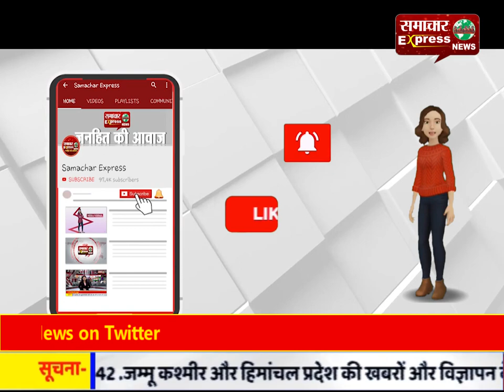पुलिस द्वारा भाई की पिटाई का युवक को लगा सदमा, मौत